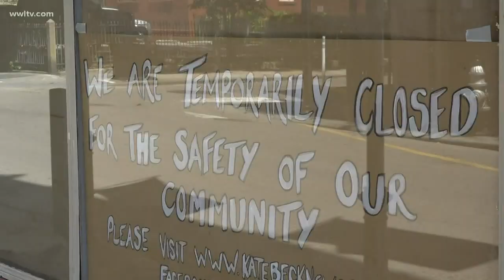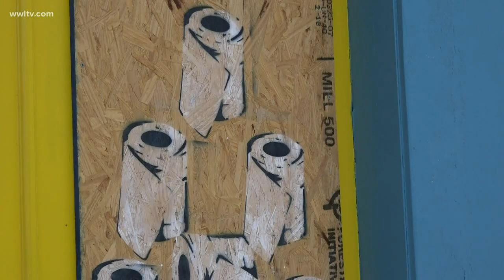Window of Opportunity: New Orleans artist creates drive-thru art gallery on plywood covering storefr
With museums, shops and galleries closed, one New Orleans artist is making use of a unique canvas to reach a stir-crazy audience.